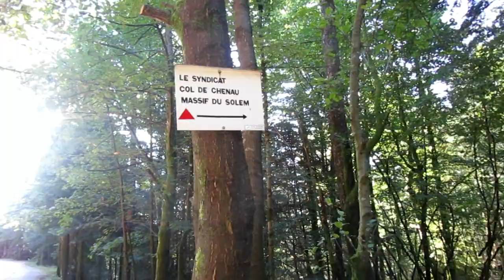Soirée en forêt vosgienne Bivouac#4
Merci à toi d'avoir regarder cette vidéo !